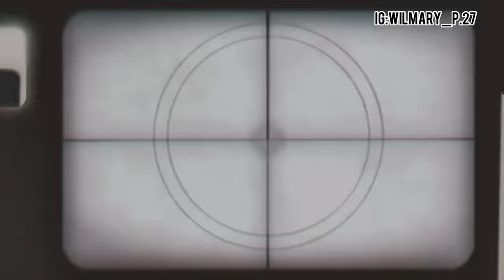Wilmary D’Mundial- VLOG VOY A EL RÍO 🏞CON MI FAMILIA 👨‍👩‍👧‍👧- Y ESTO PASÓ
BENDICIONES 😍🥺📈✨🙏🏼MIS AMORES ESPERO QUE DIAFRUTEN MUCHO DE ESTE VÍDEO 😌😍✨😩